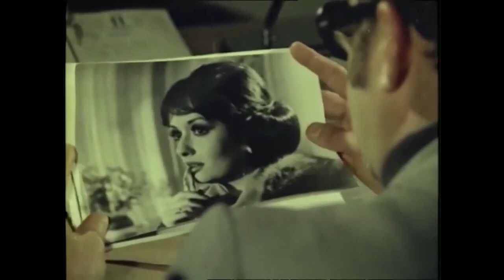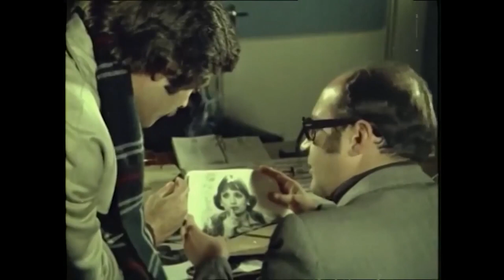Pisi Pisi | Yerli Romantik Film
Sinan serbest fotoğrafçılık yapan bir gençtir. Çalıştığı reklâm ajansı bir model aramaktadır. Sinan bir defilede tesadüfen çektiği Ayşin’in fotoğraflarını reklâm ajansına gösterir. Ajans da Ayşin’i beğenir ve onunla çalışmak ister. Ayşin’le anlaşma yaptıkları takdirde Sinan da yüksek bir ücret alacaktır. Ancak Sinan kızın fotoğraflarını gizlice çektiği için kızı bulup ikna etmek zorundadır. Zengin bir ailenin kızı olan Ayşin teklifi kabul etmez. Fakat Sinan’la aralarında bir yakınlaşma başlar. Ancak Ayşin'in Sinan'dan gizlediği bir gerçek vardır.

Yapımı : 1975 - Türkiye
Tür : Dram, Romantik
Süre: 69 Dak.
Yönetmen : Zeki Ökten
Oyuncular : Kadir İnanır ,  Müjde Ar ,  Sıtkı Akçatepe ,  Ekrem Dümer ,  Diler Saraç
Seslendirenler : Şener Şen ,  Pekcan Koşar ,  Füsun Kokucu
Senaryo : Zeki Ökten ,  Umur Bugay
Yapımcı : Enver Özer